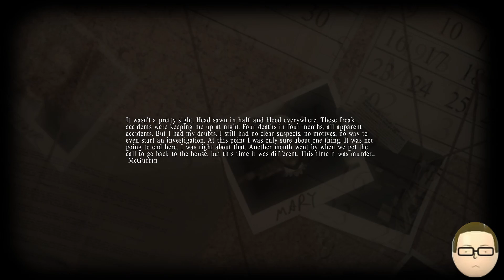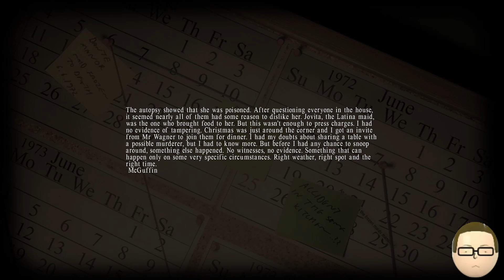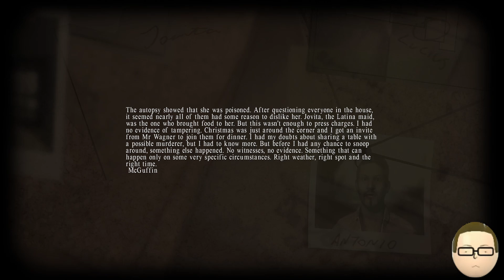Lucius #3: Choice Cuts & Secret Sauce